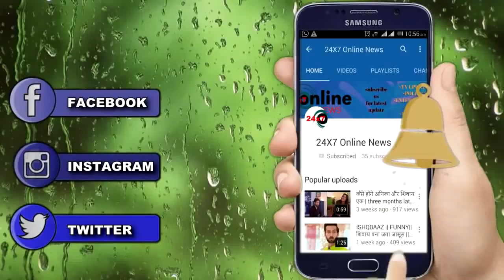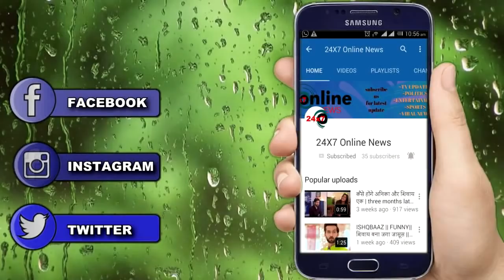BB 13 ||ARHAAN की फैमिली है RASHMI के घर में, ”खुद कही ये बात”